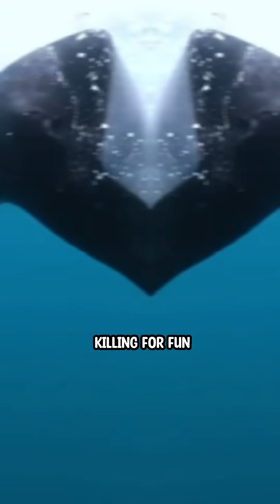Why humpback whales protect other animals from Orcas?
Dive into the captivating rivalry between humpback whales and orcas in this intriguing video! Discover how these gentle giants, known for their protective instincts, often defend vulnerable seals and calves from the menacing orcas. Explore the mystery behind their seemingly selfless acts, pondering whether it’s instinct, empathy, or something deeper. Join us as we unravel the secrets of the ocean’s most fascinating battles!

Educational Content

We do not endorse harm or cruelty towards animals. This content adheres to YouTube’s community guidelines and is intended to inform, not sensationalize.